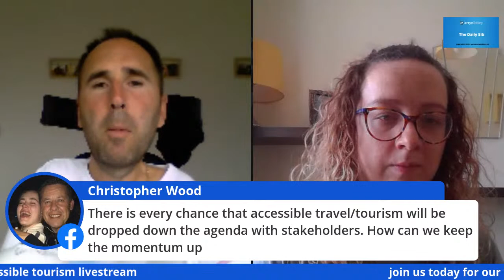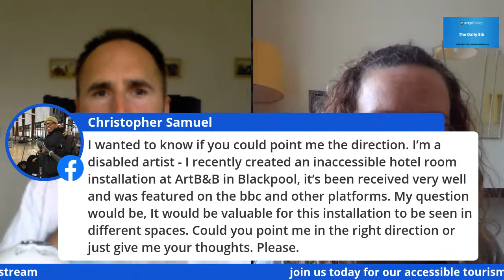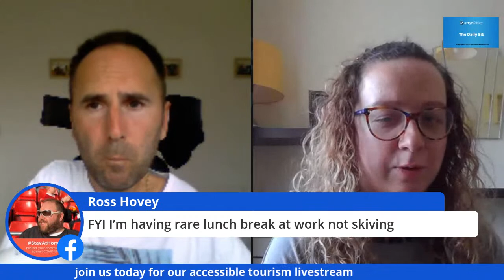How to travel the world with a disability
Get tips on accessible tourism, becoming an influencer and the business benefits of inclusion